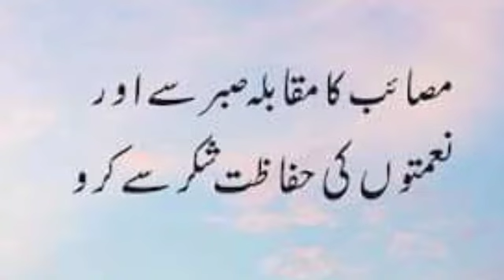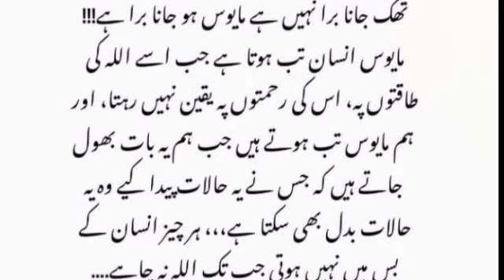Allah ka fazal hamesha unka tauqab krta h.. urdu quotes that change your life